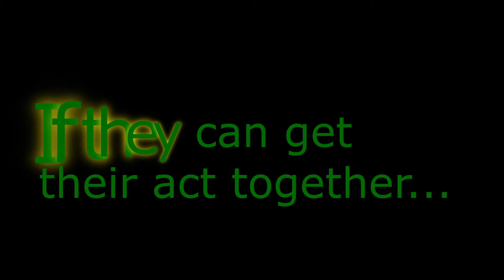Soda return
After well over a year, Ben J Myhn, and his girls, Phoenyx, and PM Shadow Girl are back, reviewing sodas.